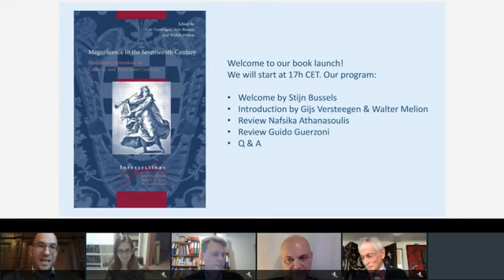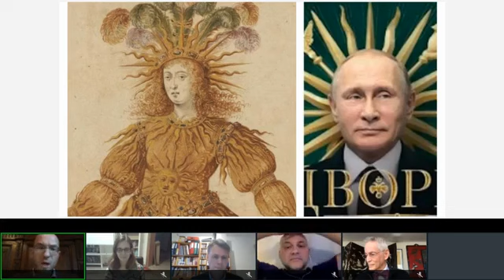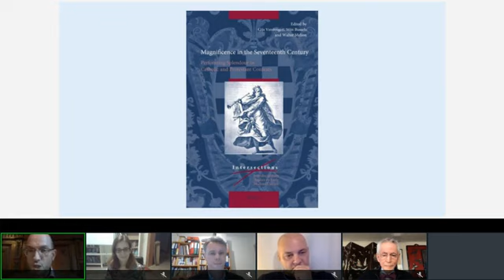Book Launch Magnificence in the Seventeenth Century at Leiden Art History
The Leiden Department of Art History organized the online presentation of 'Magnificence in the Seventeenth Century', edited by Gijs Versteegen, Stijn Bussels and Walter Melion and published by Brill in the series Intersections.

The editors talked about how the concept of magnificence functioned as a social construction in seventeenth-century Europe. Although this period is often described as the ‘Age of Magnificence’, thus far no attempts have been made to investigate how the term and the concept of magnificence functioned. The book focusses on the way crucial ethical, religious, political, aesthetic, and cultural developments interacted with thought on magnificence in Catholic and Protestant contexts, analyzing spectacular civic and courtly festivities and theatre, impressive displays of painting and sculpture in rich architectural settings, splendid gardens, exclusive etiquette, grand households, and learned treatises of moral philosophy.

Guido Guerzoni and Nafsika Athanasouli reflected on the new insights the book gives on the concept of magnificence, as well as on the early modern period.